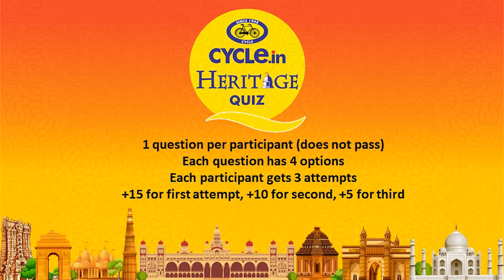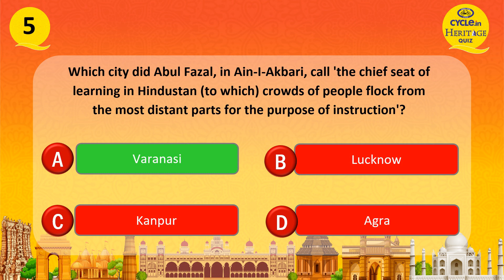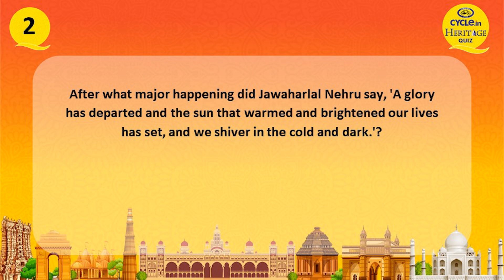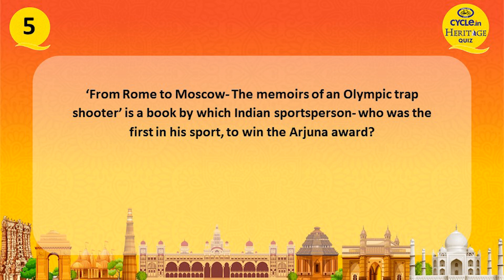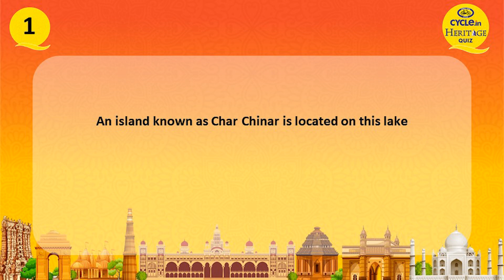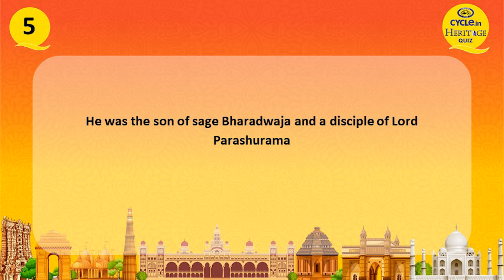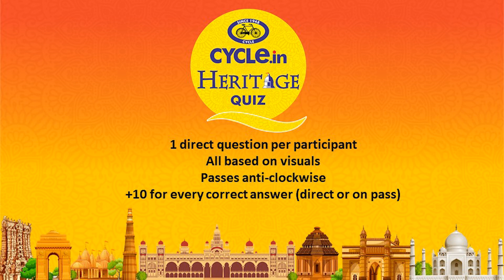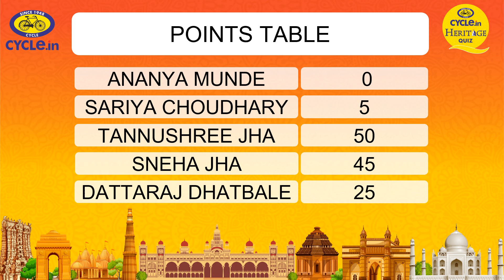Pune Cluster Finals I Cycle Heritage Quiz 2022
Quizmaster & Founder of Gyaanspace Titash Banerjea quizzes qualifying participants of the Pune Cluster Finals. Kudos to all the participants for making it this far in Cycle Heritage Quiz 2022.

Many Congratulations Tannushree Jha and Sneha Jha for having qualified for the Quarter Finals. Click here to know more on the upcoming schedule of CHQ 2022